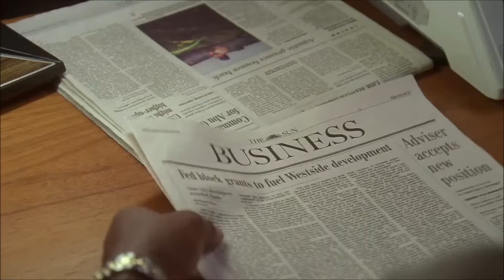The Wire - The Rain-Making Of Stringer Bell.